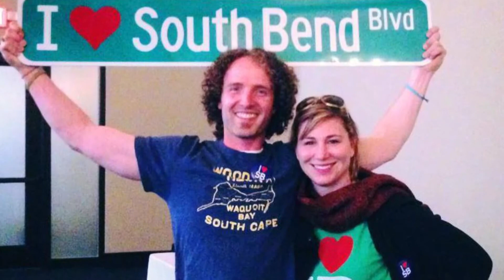South Bend Mayor Pete Buttigieg on South Bend's Positive Changes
South Bend has had a lot of changes throughout the years, and Mayor Pete Buttigieg is proud to say that they're all changes to better the city. Through economic development, the changes throughout downtown, and through South Bend's citizen's rejuvenated love for the city, South Bend is now once again becoming the place to be.

Curious about what LIFE has to offer? Well you can find out on all of our four websites! Get your 24/7 fix of good news straight from valpolife.com, portagelife.com, laportecountylife.com and nwindianalife.com